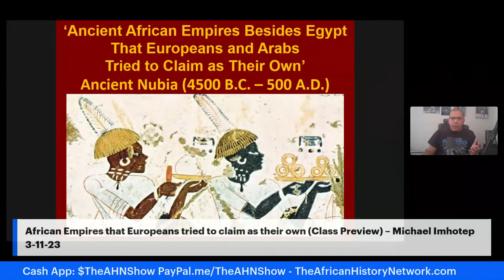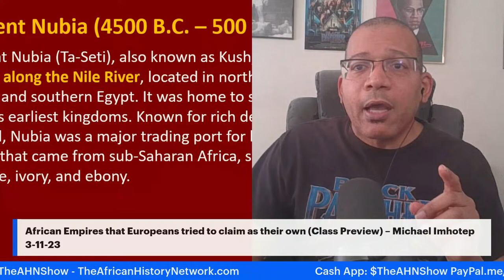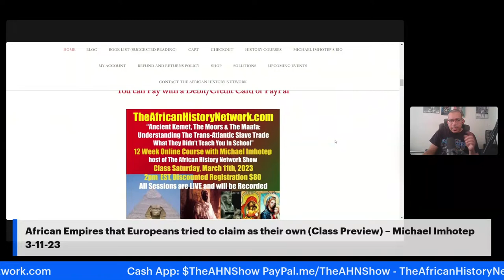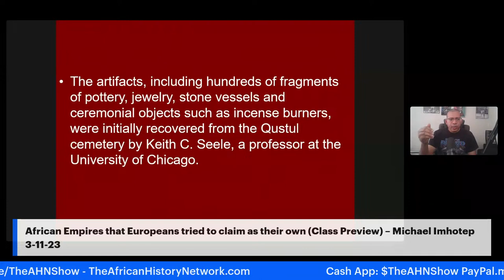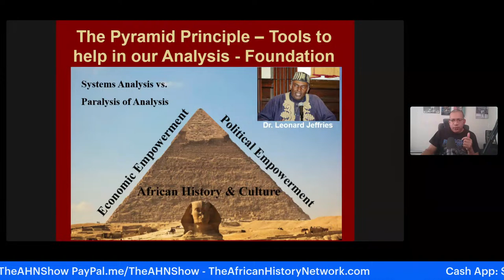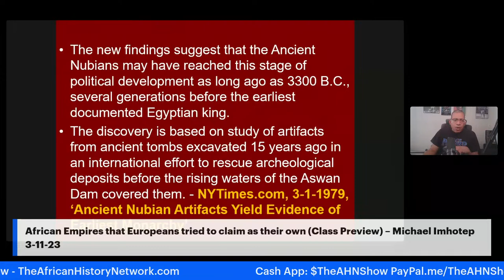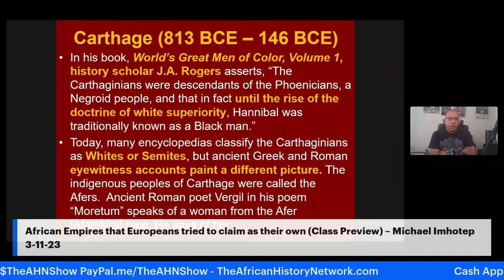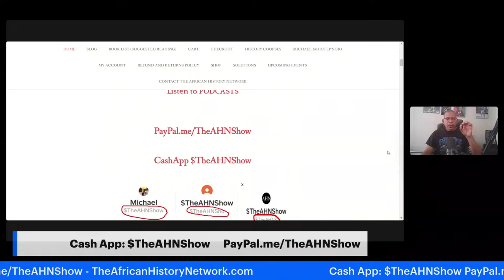African Empires that Europeans tried to claim as their own (Class Preview) – Michael Imhotep 3-11-23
African Empires that Europeans tried to Steal and claim as their own (Class Preview) – Next Class, Wed. 12-21-22, 7pm EST with Michael Imhotep

Next Class Saturday, 3-11-23, 2pm EST - REGISTER NOWW: Class #4 ‘Ancient Kemet (Egypt), The Moors & The Maafa: Understanding The Trans-Atlantic Slave Trade, Sat. 3-11-23, 2pm EST (LIVE 12 Week Online Course) with Michael Imhotep host of The African History Network Show. Discounted Registration $80; ALL LIVE SESSIONS WILL BE RECORDED SO YOU CAN WATCH AT ANY TIME! WATCH CONTENT ON DEMAND!

‘Black Resistance Movements' Black History Month Lecture by Michael Imhotep!  REGISTER HERE for FREE LECTURE on  Sat. 2-11-23, 2pm EST: